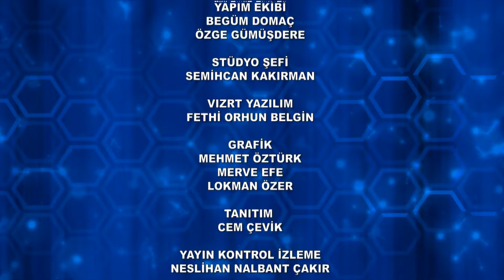Kelime Oyunu 1542. Bölüm Ay Finali 08.06.2024 FULL BÖLÜM İZLE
Kelime Oyunu, İbrahim Selim'in sunumuyla hafta içi her akşam 19.45'te teve2’de!